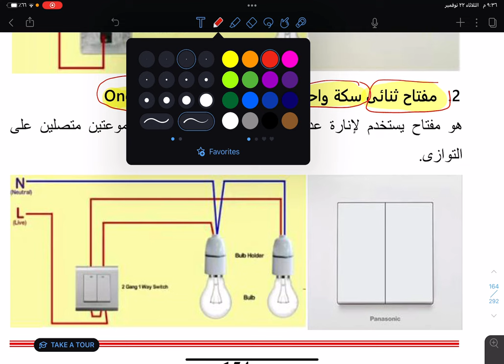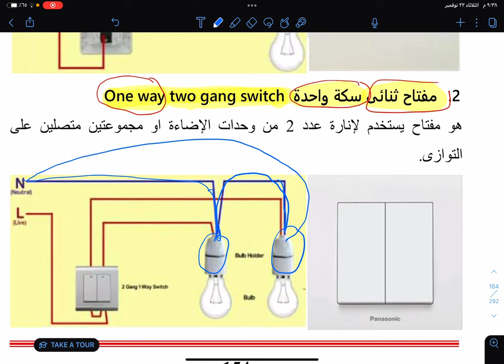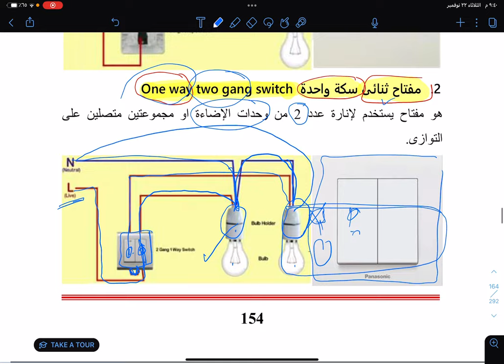توصيل مفتاح ثنائي سكة وحدة One way two gang switch